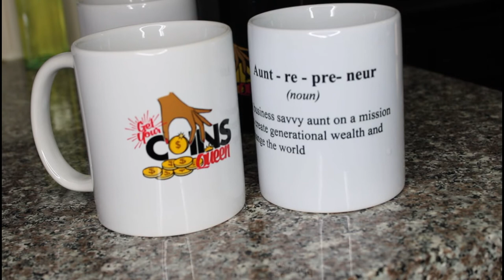VLOGMAS DAY 1 CHAT - 10K GIVEAWAY & aunteagang discount code!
Happy Vlogmas 2020 Nieces and Nephews!!! Thank you for being a part of my YouTube Journey check out the comments to see how to win my Get Up and Go Kit Giveaway.

Shop at BadAuntBB.com Until 12/8/2020 and use code VLOGMAS for 40% off CYBERWEEK DEAL

Q:What Camera Do I Use to Film my Wig Reviews:

Q:What hair is this?

 AUNT BB VERY SOCIAL HUNTY :)